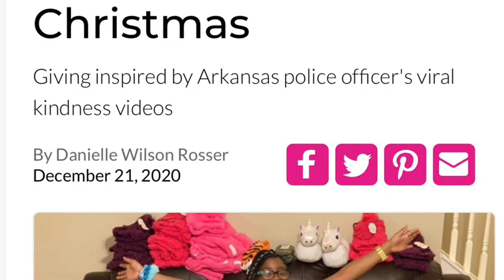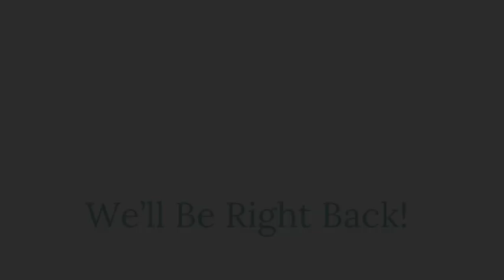Black Women in Film | UltimateCreativ Chat w/ Filmmaker Chibie Louis-Okoye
Do you want to break into the film industry behind the camera? My guest Chibie Louis-Okoye shares her insights from the perspective of Black women in film. As an Afro-Canadian woman in film making cinema about Black stories, Chibie has had to fight for resources and validation in her industry.

An award-winning movie producer and owner of Colo Studios, Chibie has some goodies for any Black women who plan to enter the field. Take it from someone who didn’t graduate with a film degree, but had plenty of tenacity and work ethic!

Learn more about Chibie’s most recent film, KOFA,

Connect with UltimateCreativ for help getting the right messaging to YOUR audience! We’re a full-service communications consultancy, so if you want a hand managing the written or spoken words in your business, please touch base. and follow us on Facebook and Instagram at @ultimatecreativ.

To advertise your business on our channel, email DRWordConsult (at) gmail (dot) com.